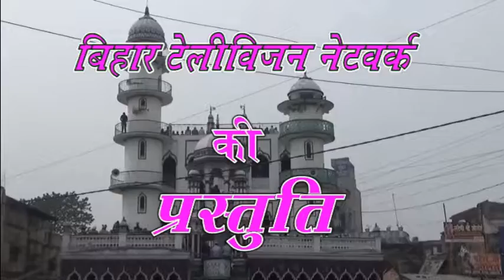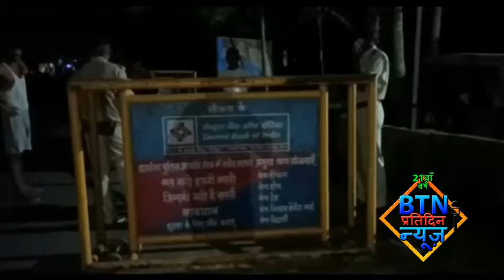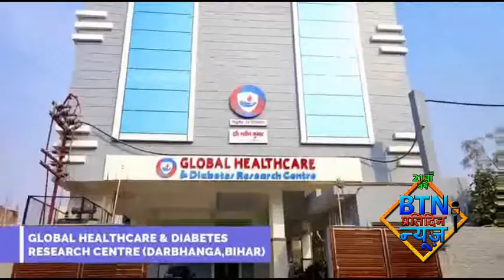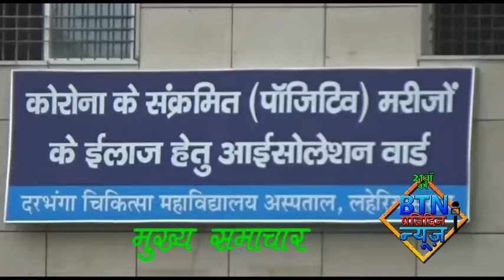btnnewsdarbhanga 16 July 2021